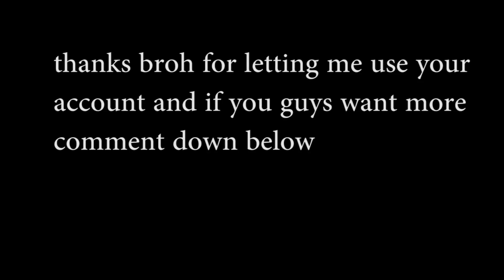PLAYING ON SUPERSTAR CENTER RIM PROTECTOR(Rb World 2)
the song in the video is the history beat by rich brian